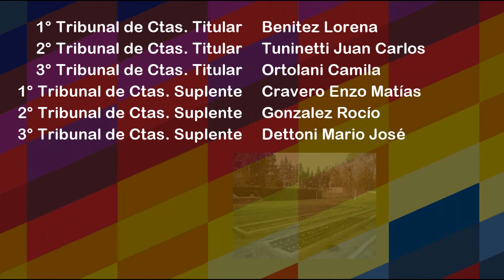Iriart Intendente - Lino Legislador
El 5 de julio vota el cambio. Vota ‪#‎IriartIntendente‬ ‪#‎LinoLegislador‬ ‪#‎JuntosPorCordoba‬ ‪#‎Lista‬ ‪#‎A500 ‬NosVeranVolver‬